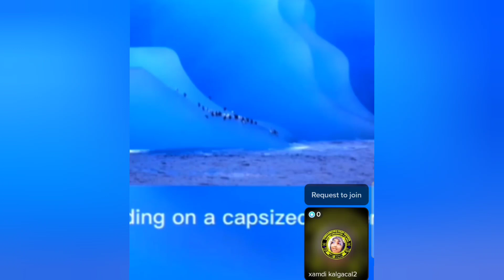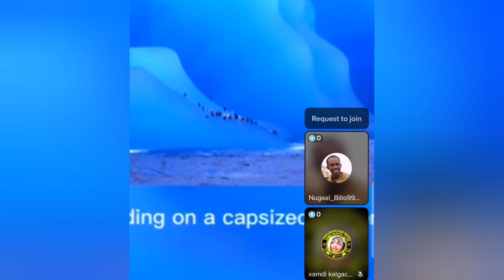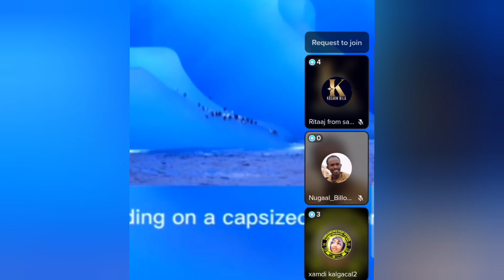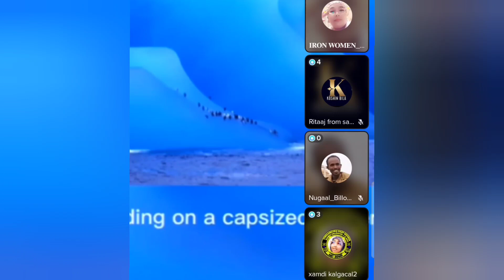YASSIN IYO NIN HAWIYE OO DOOD ISLA GALEEN